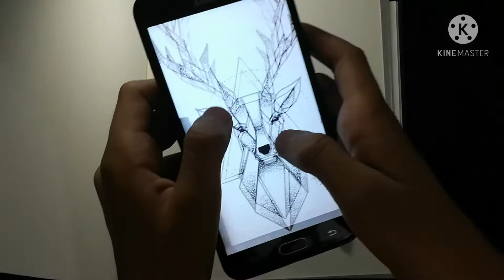Drawing geometric art (deer 🦌 drawing)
Please comments kariye guys and support kijiye